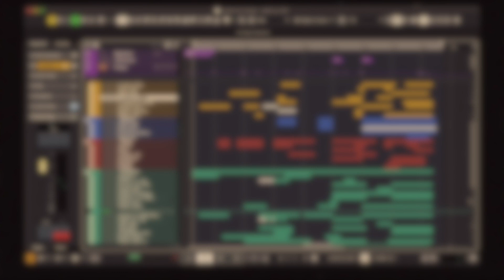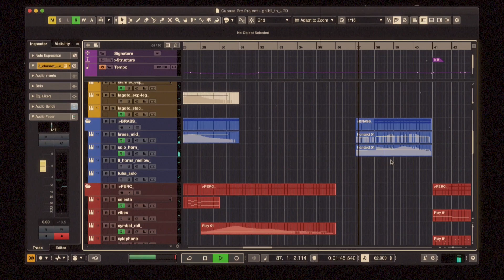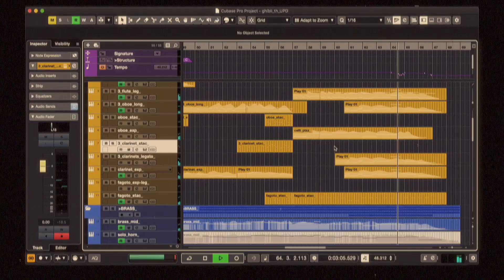春の波 (Spring's Wave) || Ghibli Inspired Theme w/ EastWest & Spitfire Orchestral Libraries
This is a theme I wrote a few months ago, inspired by the Studio Ghibli movies I love so much. This, here, is what I consider a "casual orchestration", since due to time restrictions I did not write down the notes on musical score - which I usually do, rather performed everything directly into Cubase. Regardless, I hope I managed to capture the intended feeling :) - Thanks to Kalliope for the beautiful name ♥️

🔻M O R E   L I N K S🔻

• e t s y